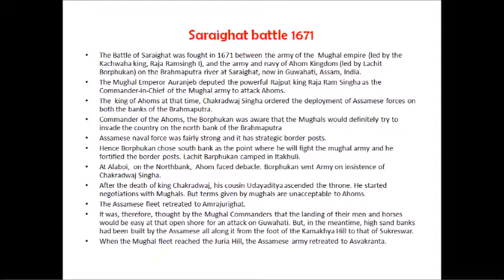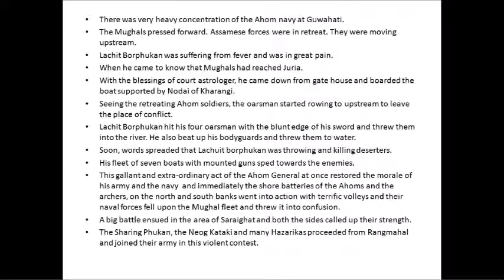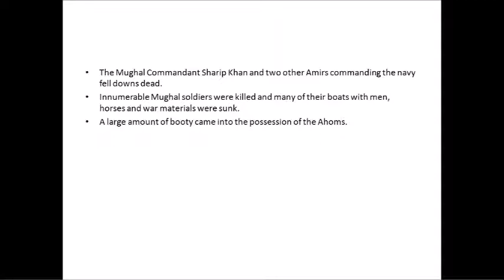Saraighat 1671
Saraighat battle